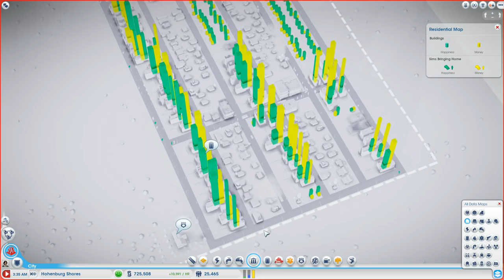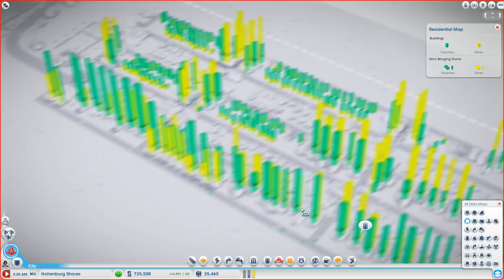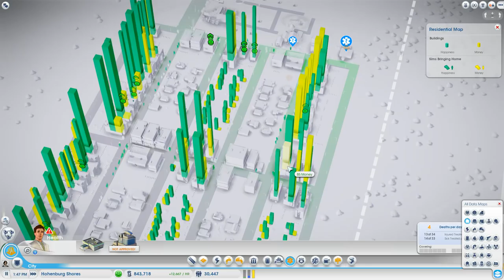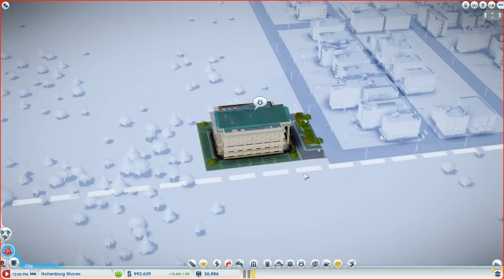SC5 Halby SimCity 5 (2013) #2 Let's Play (How To Everything?)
Day 2 of the attempted oil city, I basically finished the framework threadbare oil city here, and now i'm kinda wondering which of the 3 or 4 choices of followup to go with.

#1) start a new city since i'm basically done with the oil specialization
#2) try to get 100% employment of all wealth classes (fun and challenging)
#3) maximize oil profits
#4) universityyyy

I'm actually thinking of just doing all 4!  we'll make 10 oil wells, 10 oil processing plants, a university, and then try to make enough commercial/residential of all 3 wealth classes to get to 0% over-employment and 0% un-employment...

would basically force us to have traffic, since the 3 wealth classes can't all walk to work without over-employment... :) More Halby SimCity